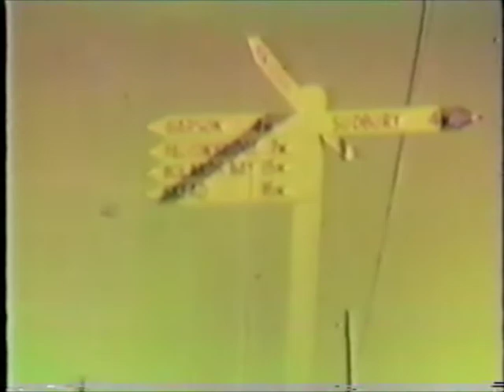1958 - Falconbridge Mine